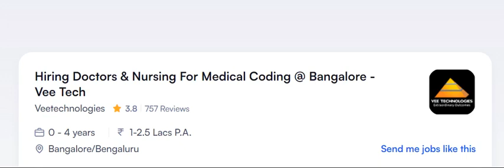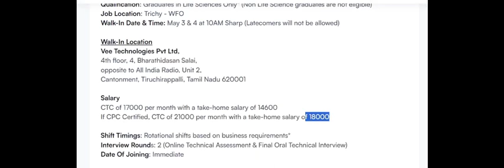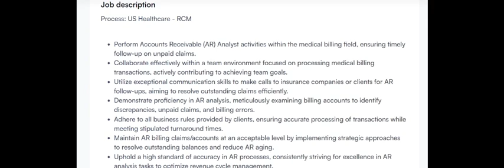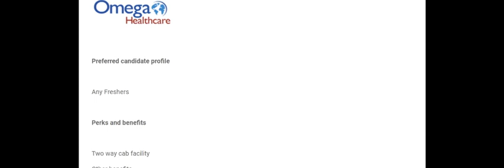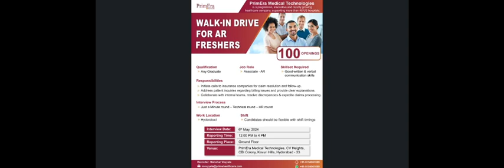MEDICAL CODING - FRESHERS ONLY !! WALK IN DRIVES